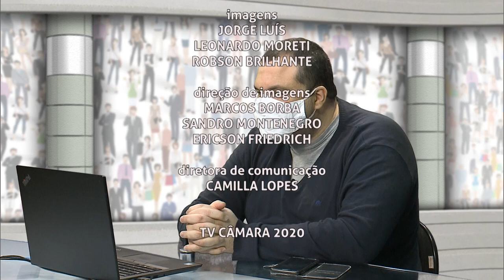Retrato Público | Jossimar Manoel dos Santos